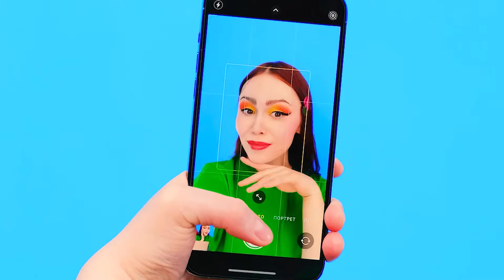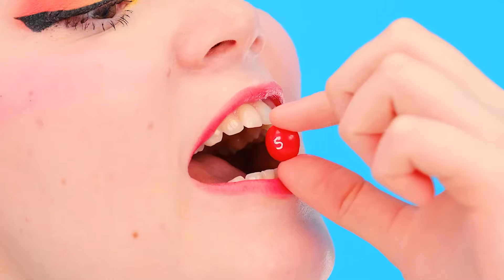Memecahkan Misteri Tantangan 1000 Kunci | Perang Lelucon PaRaRa Challenge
Masa depan Anda tergantung pada setiap pilihan yang Anda buat! Cobalah keberuntungan Anda dalam tantangan baru kami!